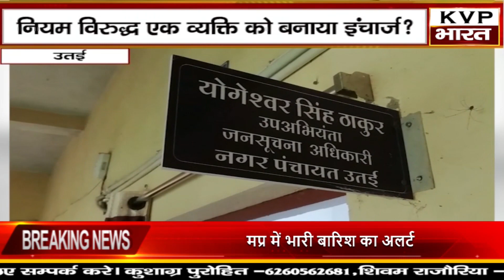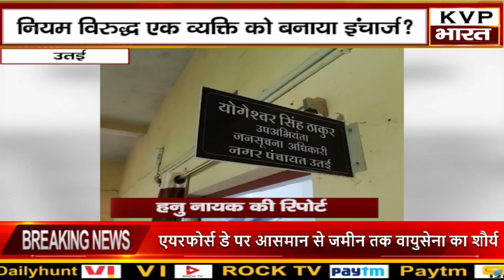उतई - ग्राम पंचायत में अधिकारियो की मनमानी!